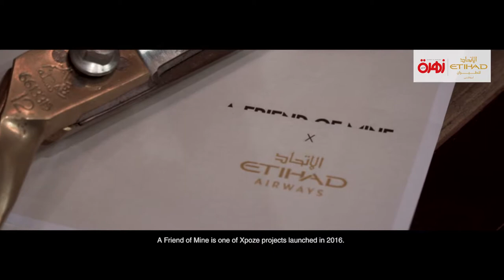Zahrat Al Kahleej - Etihad Airways Loungewear Design Competition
Etihad Airways launched a competition to engage four young Emirati fashion designers to create new onboard loungewear. The public wass encouraged to vote on Zahrat Al Khaleej’s social media channels for the best designs.